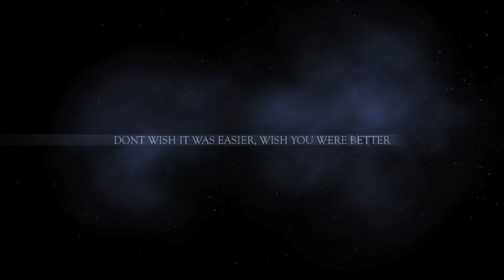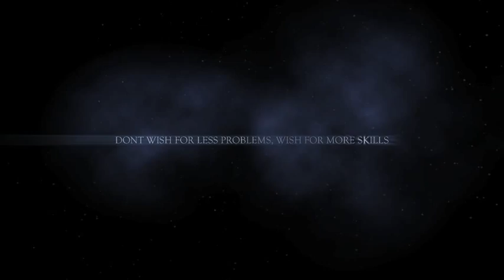Jimmie Ward Best Highlights # 15 - SS - Junior - NIU - Video By: Nova Nickk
jimmie ward  niu highlights

2010-12. junior... strong safety